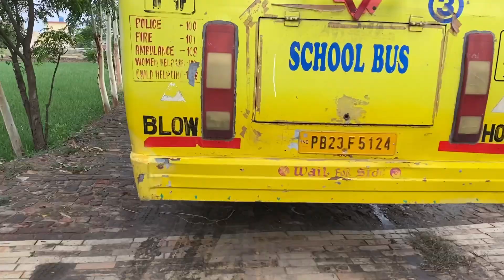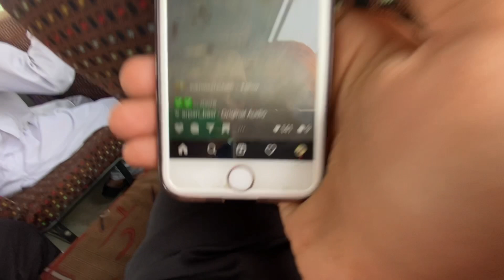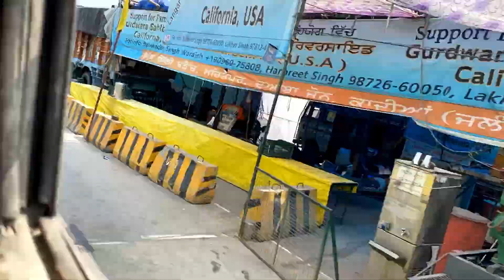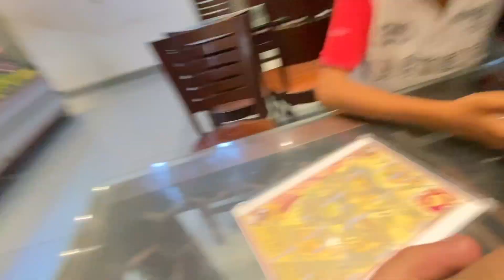part 1 kive gye delhi kisaan morche te / 🔥🔥lagi agg hoea bahri nuksaan / kisaan majdur ekta 👍🔥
punjabi vlog
himachal vlog
travel vlog
swift lover
travelers lovers

punjabi music
sidhu moose ala new songh
moose tape
jatt life
tractor videos
punjabi videos
punjabi comedy videos
desi jatt
punjabi moive
punjabi film new 2021
jass bajwa
ninja
punjabi moives
arpan basi
delhi protest videos
delhi dharna
punjab
punjabi bandey

arjan dhillon
nimrat khera
punjabi song
jordan sandhu
fortuner lover
inova crstya
cars lovers
bike lovers